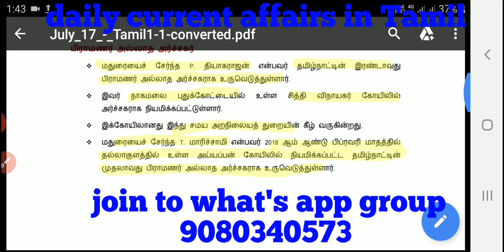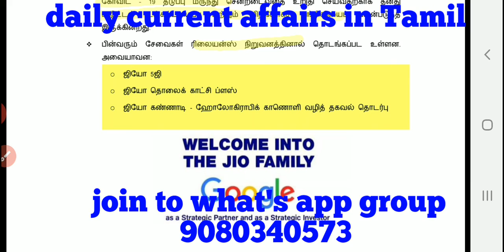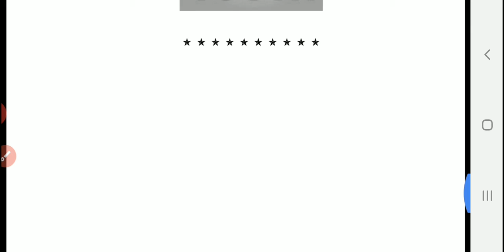Daily current affairs in Tamil | 17th July 2020 | 17.07.2020 | TNPSC BROTHERS